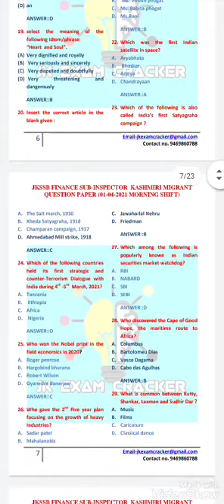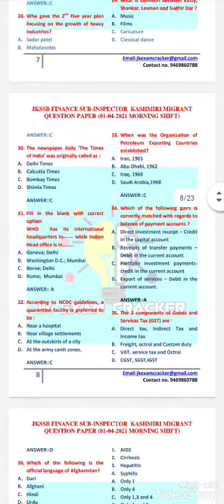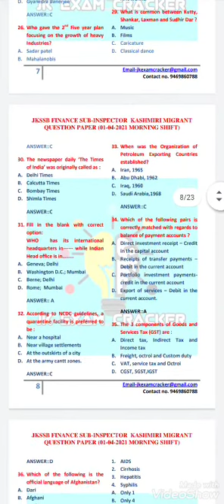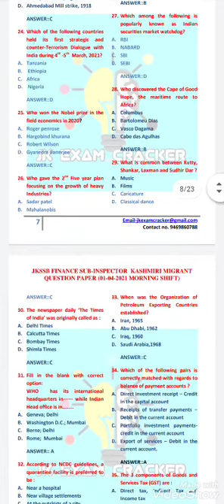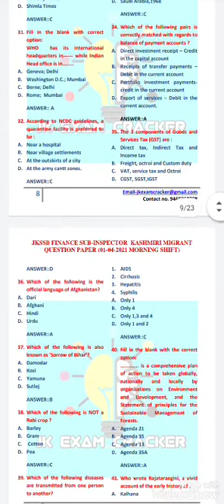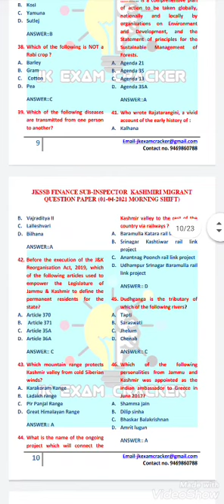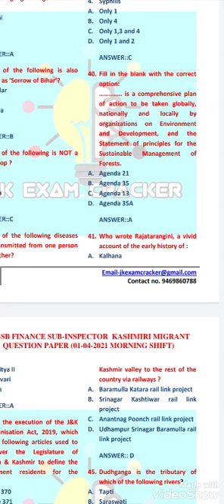Si paper of migrant exam of 1 April GK portion .Do Subscribe the channel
join our telegram channel ARMAANS GROUP OF COMPETITIVE EXAMS